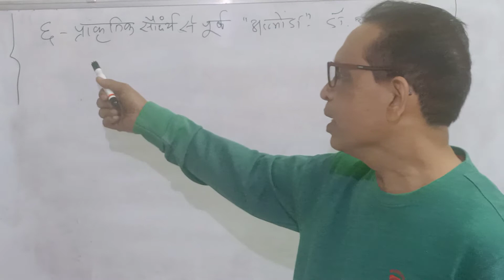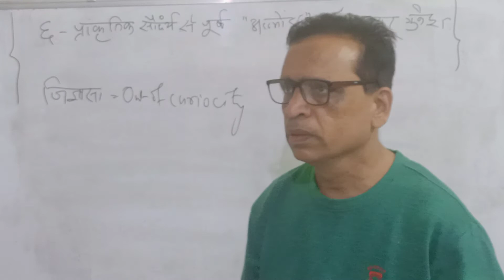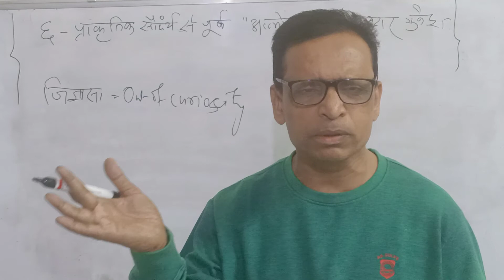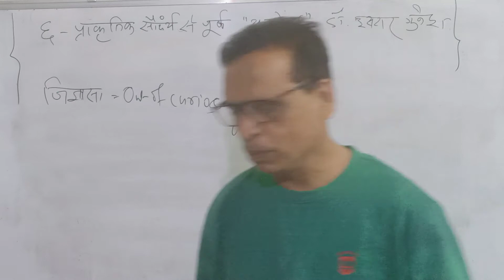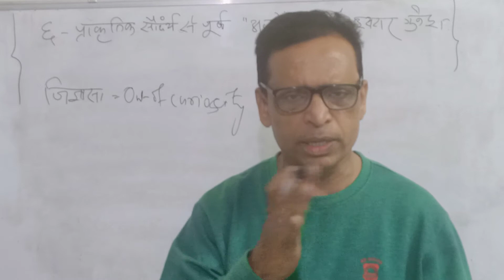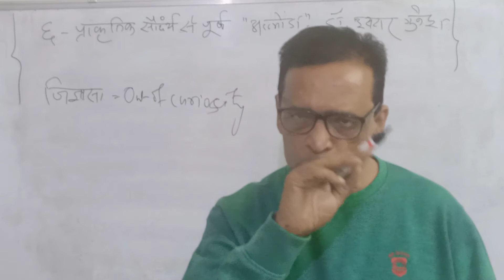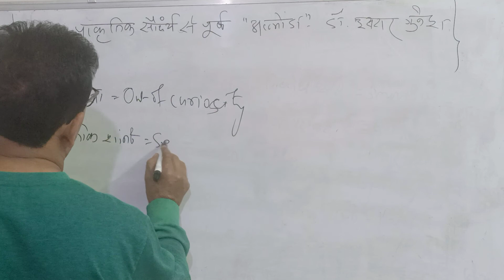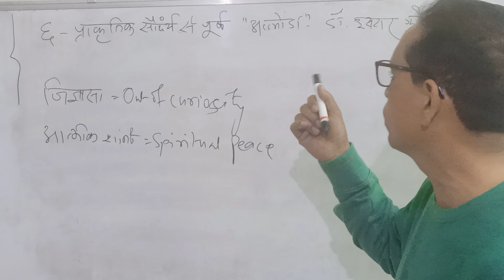8th Std Composite Hindi "सुगम भारती" : प्राकृतिक सौदर्य से पूर्ण ' अल्मोडा '